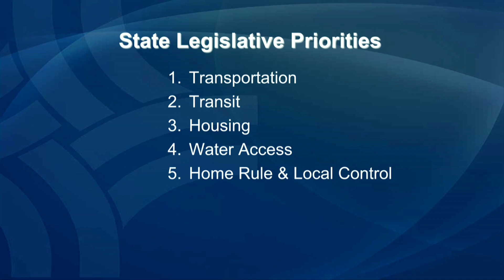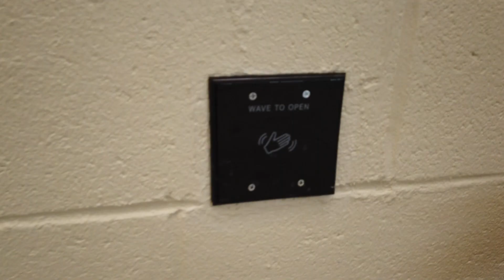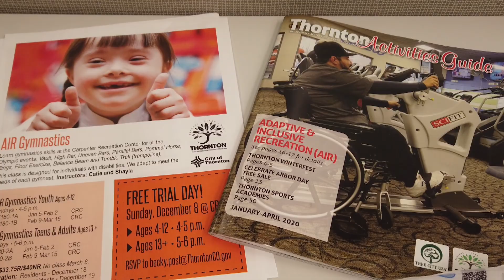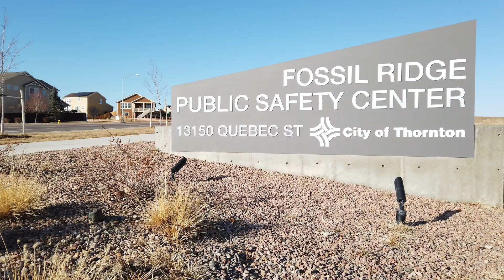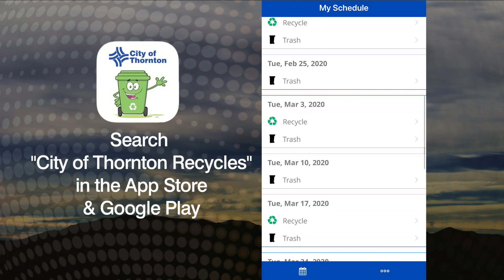Thornton360 - January 15, 2020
On this episode of Thornton360: A Look at the 1/14 City Council Meeting,  Thornton Recreation’s Adaptive and Inclusive Recreation Program, Help the Thornton Police Department by enrolling in the Security Cam Registry, Apply for the Thornton Fire Department's Citizens Fire Academy, Move to the Right for Sirens and Lights and a New App to Help you Keep Track of Your Trash and Recycling Schedule.

Thornton360 is produced by the city of Thornton after each city council meeting, recapping the latest meeting and keeping residents informed about important news, issues and events happening in our community.